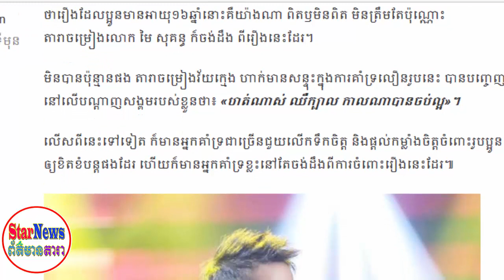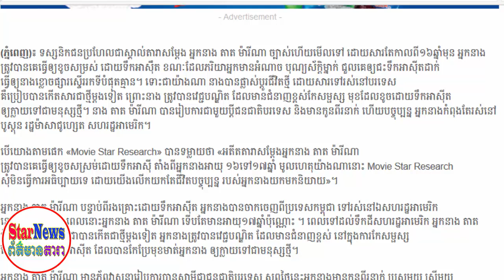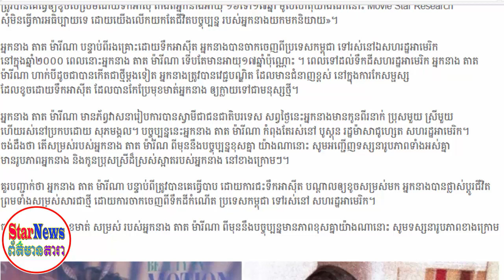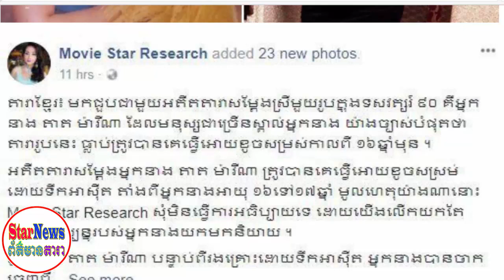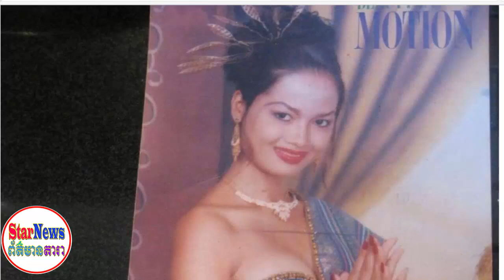ព័ត៌មានថ្មី! កុមារាថៃដាច់ចិត្តបង្ហោះសារគួរឲ្យអាណិតក្រោយម៉ៃ សុគន្ធ រករឿងអាយុពិត